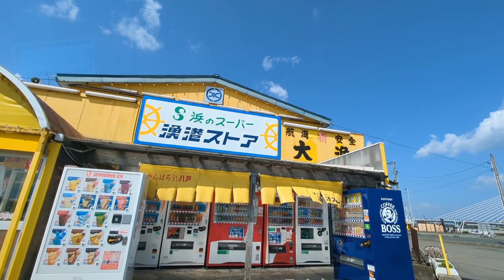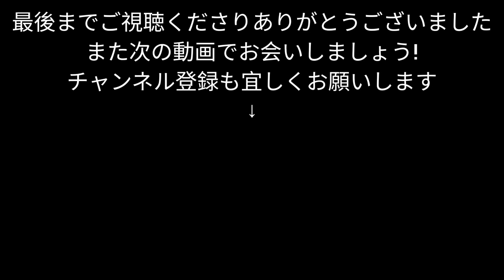【車載動画】青森県八戸市 青葉から漁港ストアを通って白銀まで ドライブ 東北 旅行 東北旅行 スマホ Date : 2023-3-27 JAPAN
青森県八戸市　青葉から漁港ストアを通って白銀までの車載動画です。
今日のお昼は漁港ストアの岸壁そば＆おにぎり＆おでん＾＾

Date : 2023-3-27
Camera :  pixel7pro
1920×1080　30fps